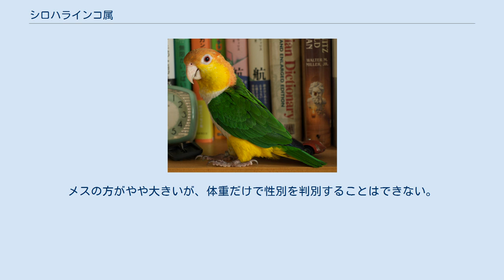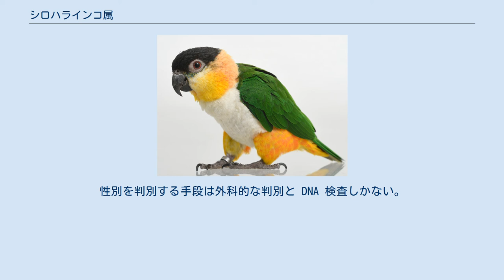シロハラインコ属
シロハラインコ属（シロハラインコぞく、学名：Pionites）は、オウム目インコ科の属である。
2種が含まれる。
原産地はブラジル北部のアマゾン熱帯雨林、ベネズエラ南部そしてギアナ高地である。
野生のシロハラインコは一般に森林地帯に好んで住み、果実や種子を食べて生活している。
シロハラインコには、黒、緑、黄色、橙色、白、そして青、すべての色の羽が見られることから時に“七色インコ”と呼ばれることがある。
 体長25cm前後、体重150g前後、頭と足が大きくがっしりした体つきをしている。
瞳、虹彩は暗い赤、目の周りに明るい色のリングを持ち、尾は短くずんぐりした外見をしている。
 シロハラインコ属には次の2種が存在する ズグロシロハラインコ♀ シロハラインコは飼い鳥として人気が高まってきているが、種類としてはズグロシロハラインコがもっとも一般的である。
シロハラインコはヒトによくなつき、ひっくり返っておもちゃ遊びを楽しむ愉快な鳥として知られている。
彼らはとりわけ上手な飛行家というわけではなく、その代わりに移動のモードにあわせて、歩く、はねる、あるいは跳ぶことを好む。
彼らの挙動はローリーやロリキートのそれがもっとも近いと言われている。
 シロハラインコはきちんとしつければ（もっと大きなオウムの最大音量に比べて）静かな鳥ではある。
彼らは火災報知機の音にたとえられるような特有の呼び鳴きをして、見えないところにいる群れの仲間に警告を発したり、コンタクトをとったりする。
この鳴き声はジャングルの中で群れの仲間に、あるいは隣接するアパートの住人に、警告を発するのに十分な、高く、つんざくような、そして大きな声である。
彼らは非常に活発で、絶え間なく物をいじりまわすことを好み、遊ぶことが大好きであり、頻繁に物を齧る。
彼らは他の種類のインコに対して強い警戒心を示したり、攻撃的になることがあるので、シロハラインコの購入を検討していて、他の種類のインコを飼っていたり、その計画のある場合は注意が必要である。
彼らを遊ばせている時には常に高い注意を払っている必要がある。
頑固で、めがねを盗むことや、齧られては困るものから気をそらすことは、お気に入りの小物やおもちゃで誘惑したとしても容易なことではない。
 シロハラインコはヒトの物まねは苦手で、彼らの飼い鳥としての魅力はおしゃべりをする能力よりはむしろ、彼らの遊び戯れる様子にこそある。
彼らは単語の物まねをすることができ、このときは低いがらがら声でしゃべる。
また彼らは口笛の音をまねることもでき、中には新しい呼び声や旋律を作り出すためにレパートリーを創造的に再結合して、さらに大きなレパートリーを持つに至るものもある。
また彼らは、電話の着信音や電子レンジのチンなどのような環境音を真似することを楽しみもする。
 シロハラインコは独特な体臭がする。
個体によっては強いにおいを持つものもおり、そのにおいは乾燥したボール紙のそれにたとえられる。
購入を検討している場合は（他のペットでも同様であるが）事前に鳥に接して、彼らの体臭が不快に感じられないか確認したほうがよい。
 シロハラインコ属のいずれの種でもオスとメスはまったく同じ外見をしている。
メスの方がやや大きいが、体重だけで性別を判別することはできない。
性別を判別する手段は外科的な判別と DNA 検査しかない。
 オウム目 Psittaciformes